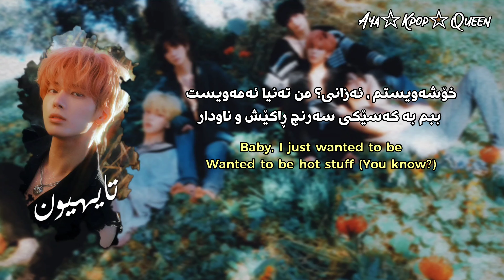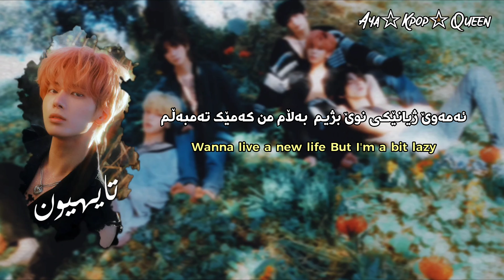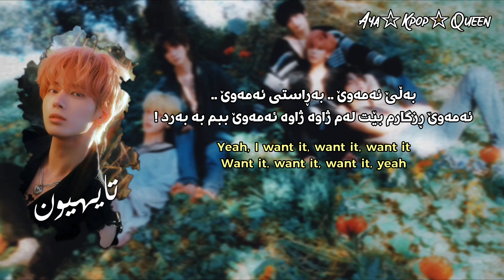[Kurd&Eng Lyrics] TXT - Tinnitus | وەرگێڕانێکی ڕوون